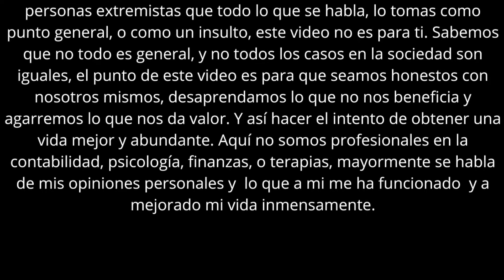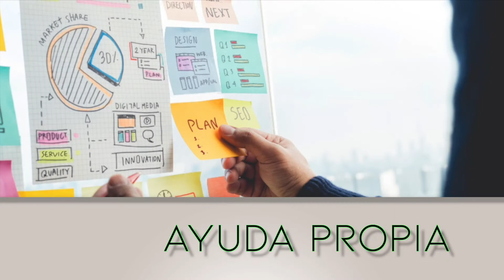Prioridades, Lujos Y Nuestras Finanzas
Crecer sin nada me hizo conciente de la importancia de ser sabio con mis finanzas y no dejarme llevar por las masas que solo presumen de tener dinero comprando lujos. Muchas veces estos son los que no se preparan para retirarse con dignidad cuando les llegue el tiempo. Mucho lujos pero cuentas de bancos vacias y much deuda.

Ahorros:

Abre Tu Cuenta De Ahorros Con Tu Celular y Aumenta Tu Ahorros Con Taquillas Para Para La Loteria Diaria De Yotta Savings. Podrias Ganar Hasta 10 Millones De Dolares.
We'll both get 100 tickets to win up to $10,000,000 when you download Yotta Savings! Just sign up with code DAVID1409

Plataformas Donde Tengo Mis Inversiones:

Gratis - COMIENZA TU PORFOLIO DE INVERSIONES GRATIS - Recibe $20 Gratis y Comienza a Invertir En tu Futuro-

Recibe Acciones Gratis- Abre una cuenta y recibe acciones de Valores Gratis y Comienza Tu Carrera Como Inversionista En Acciones en La Bolsa De Valores (Stock Market)

Libros Que Cambiaron Mi Vida y Forma De Pensar :

Rich Dad Poor Dad
Think and Grow Rich